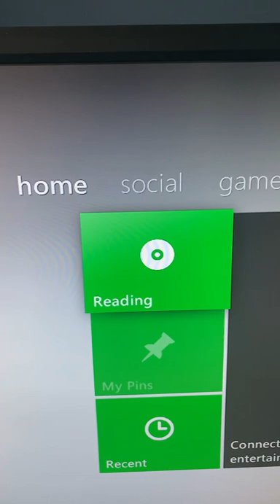Xbox 360 disc not reading easy 30 second fix